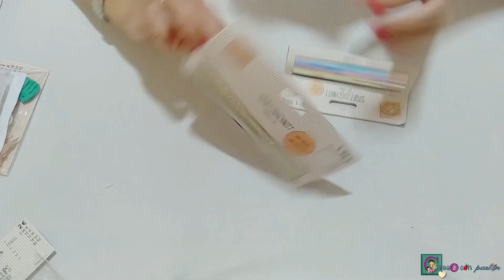HAUL TEDi, COMPRAS FABULOSAS.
*ACLARACIÓN*

Tras recibir algunos comentarios, de atentas y amables seguidoras que me informaban de un error en los precios de algunos productos, he constatado que efectivamente TEDi, marca diferentes precios para algunos países de la unión europea, que no son los que van impresos en grande.

Así, las cintas que aparecen en el vídeo, el estuche y las pinzas de cactus en España cuestan 0'25€ más. Así como la bandeja son 3'50. 0'50€ más.
El resto de artículos coinciden.

Desconocía esta política de etiquetado.
Si hubiera una futura ocasión de haul, lo tendré en cuenta, para no llevar a error.

Hola, en el vídeo de hoy os muestro un haul o unboxing de la tienda TEDi.
Diversidad de materiales que podremos usar para nuestras manualidades y futuros proyectos. Lo mejor de todo es la variedad, su precio económico y la óptima calidad y resultado.
Desde cintas y lazos a servilletas para decoupage, pasando por menaje del hogar o complementos.

¿Me sigues?